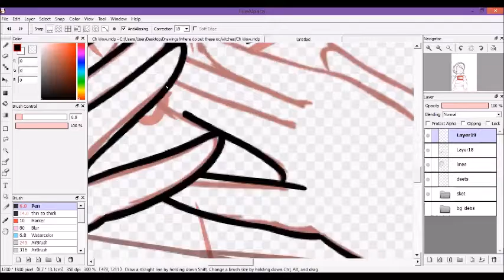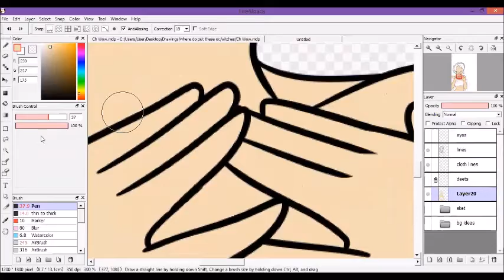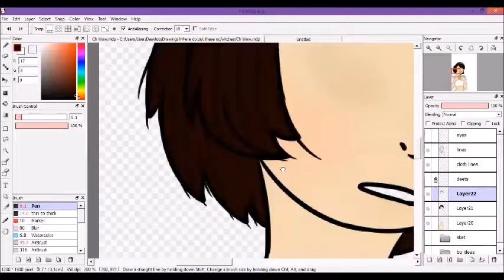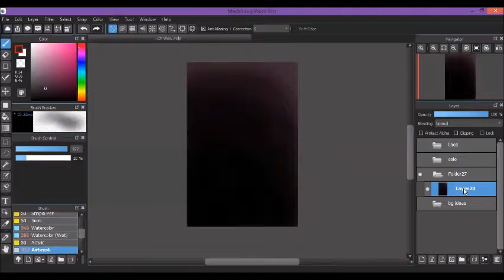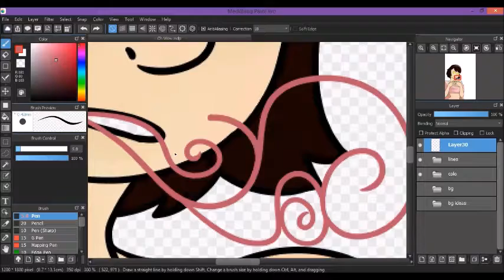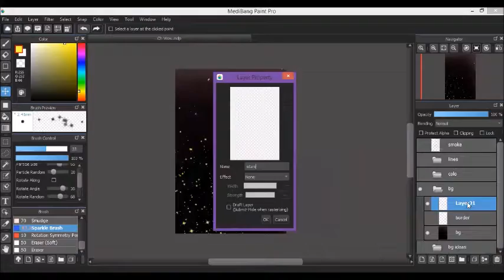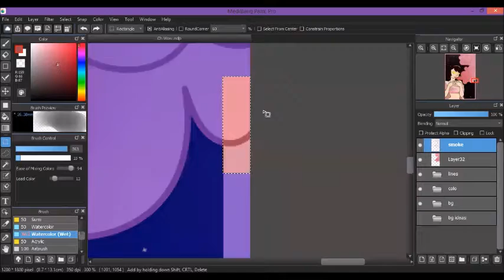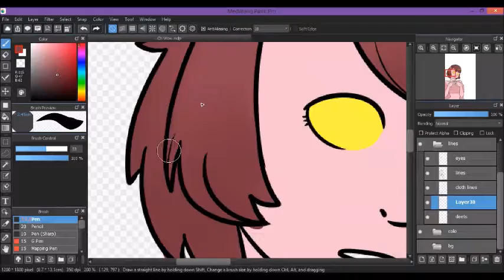Between Two Lungs // Speedpaint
My witchsona Cherry.
Not sure what's really going on here but I wanted to make something pretty aesthetically pleasing.

Songs
Between Two Lungs Florence and the Machine (cover) by Runonan Pradey-parrott
and
Sorrow - David Bowie (Cover) by Raphael H Cardoso